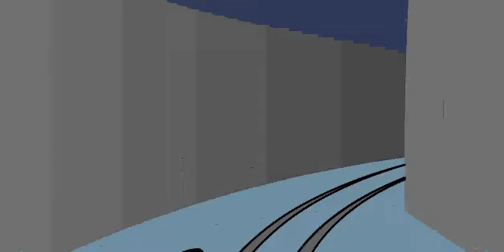You Interrupted ME!